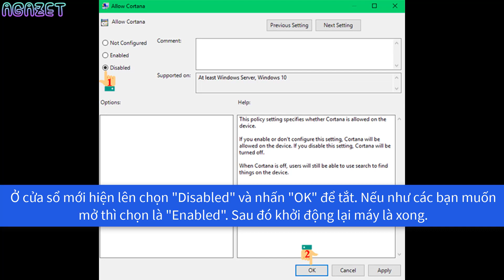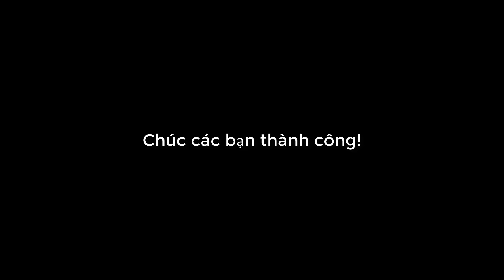Hướng dẫn cách bật tắt Cortana trên Windows 10